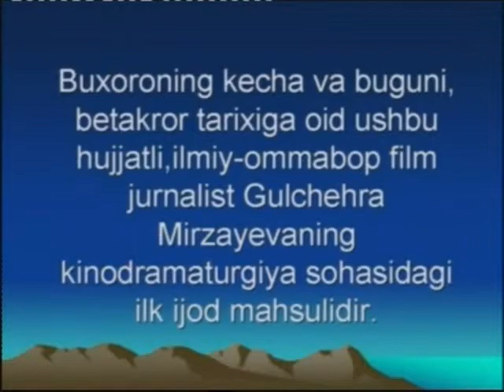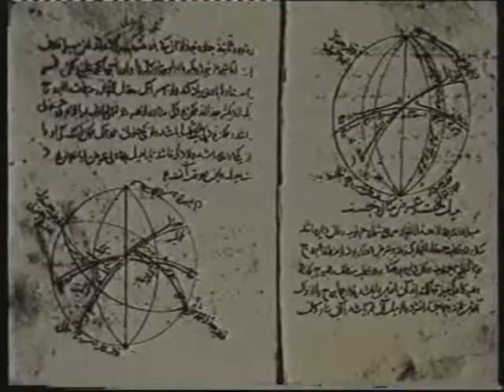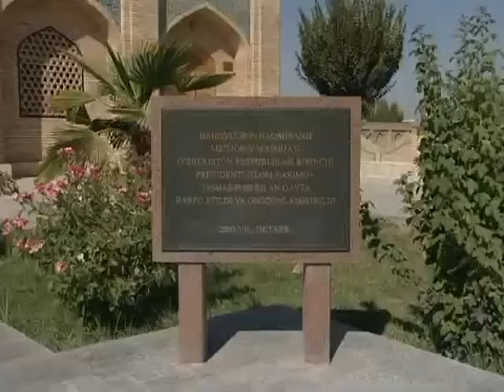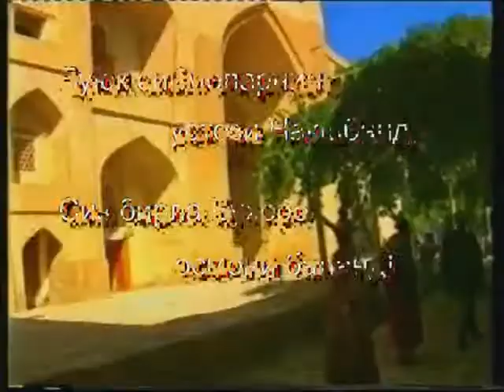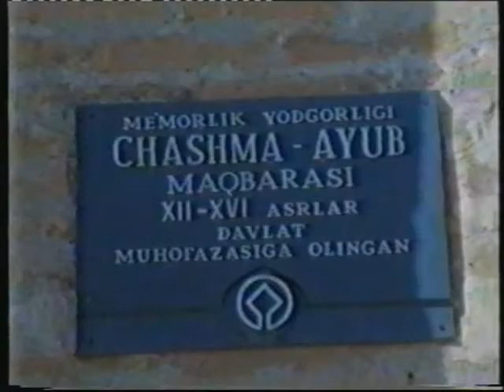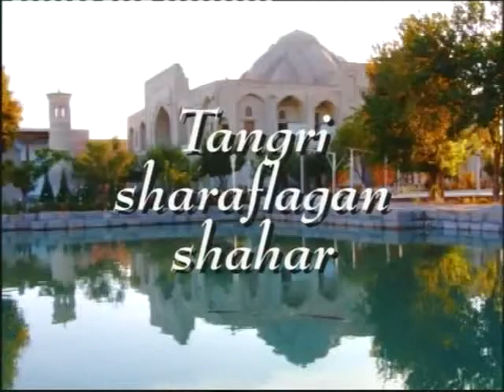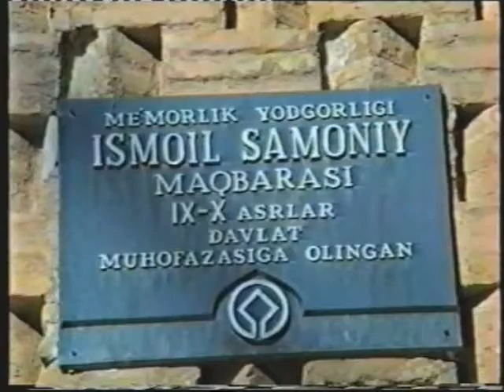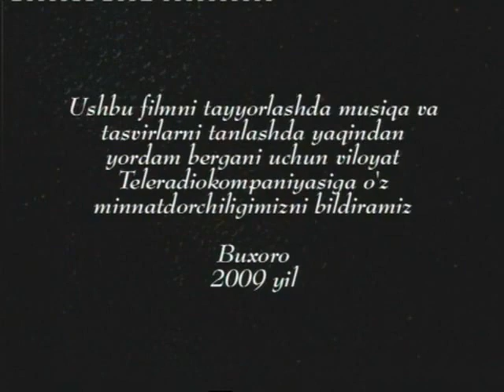Buxoro ezgulik shahri